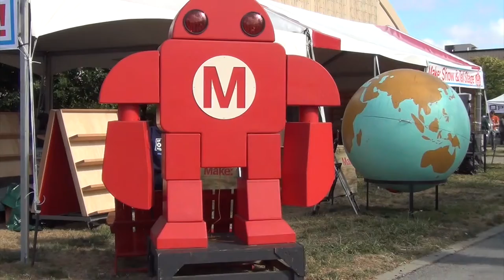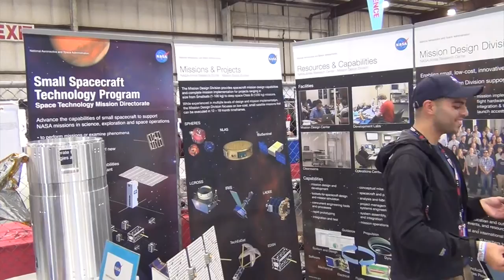Maker Faire Bay Area 2016 - Friday Afternoon Preview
11th Annual Maker Faire Bay Area - A few video highlights from today's preview day at the Greatest Show (& Tell) on Earth